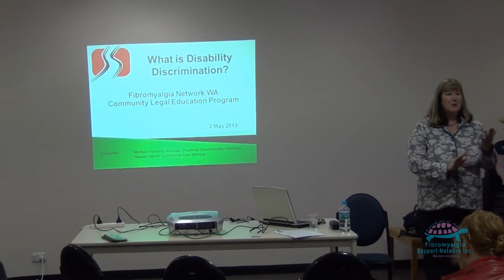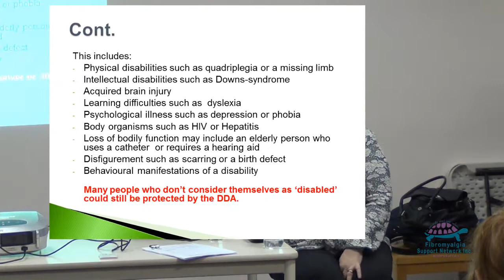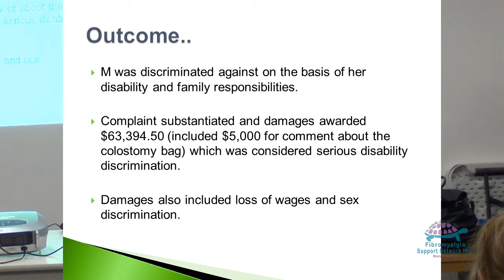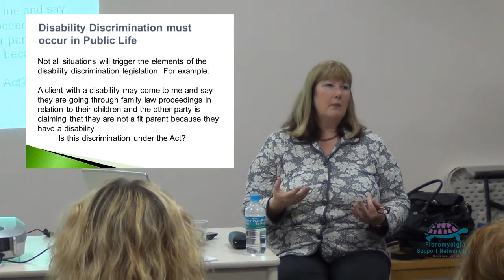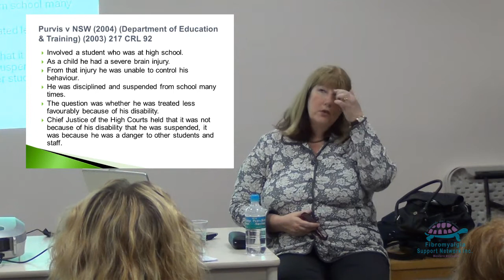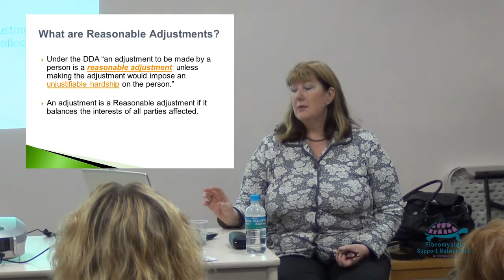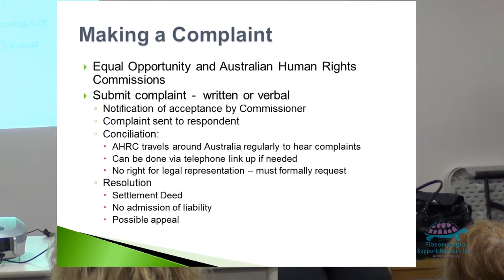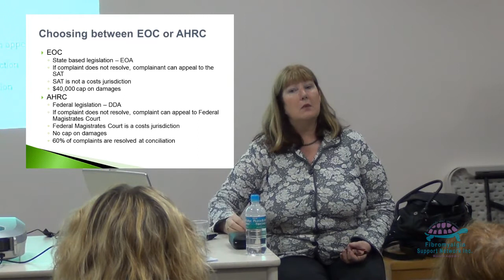May 2013 Educational Meeting - Disability Discrimination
Presented by Michele Hardesty-Munday from Sussex Street Community Law Service Inc.